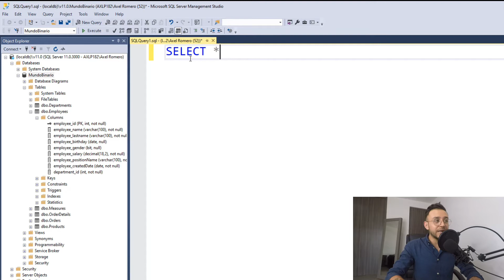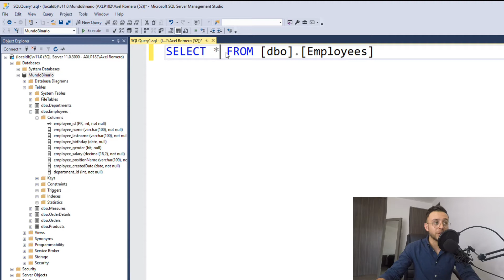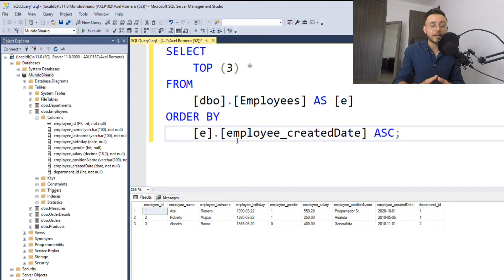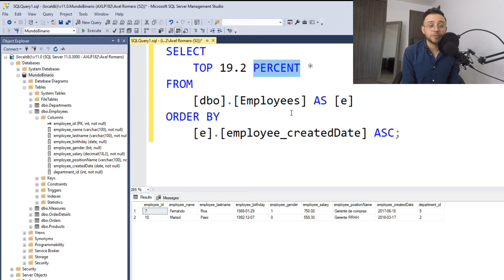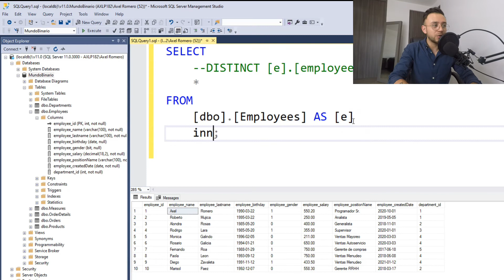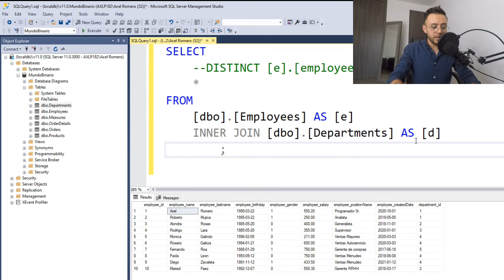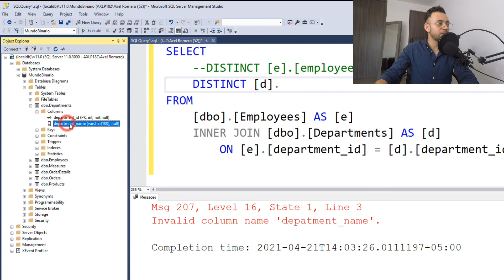TOP y DISTINCT en SQL Server - #11 Microsoft SQL Server desde cero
🧠 Usa el predicado DISTINCT para descartar información repetida y el TOP para obtener cierto número de registros e incluso porcentaje de los registros que se encuentra en tu tabla.